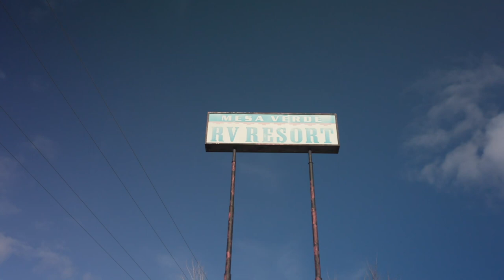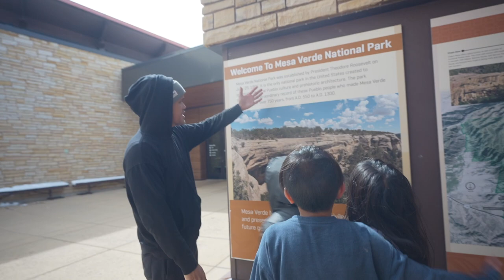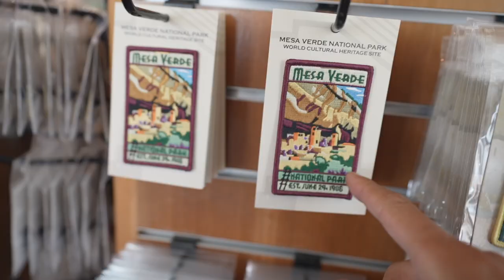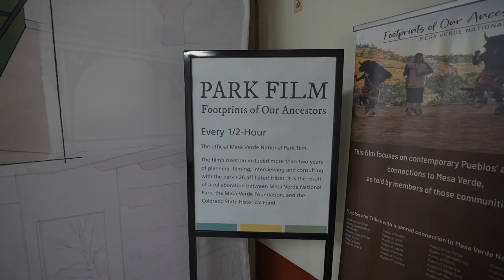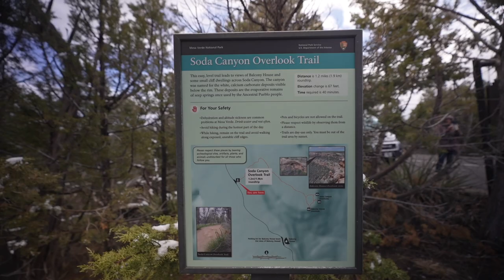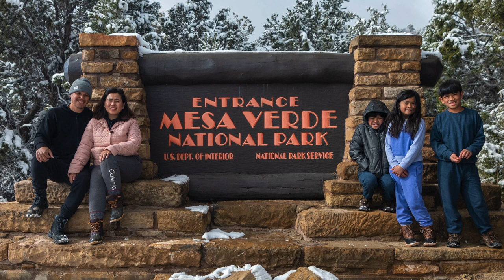Explore Mesa Verde In A Day: Cliff Dwellings And Breathtaking Overlooks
0:00 Intro
0:19 Pranking Mama
0:46 Driving to the Park
1:01 Park is Closed
1:50 Visitors Center
3:01 Morefield Campground
3:21Museum
3:45 Spruce Tree House
3:53 Cliff Palace
4:08 Balcony House
4:38 Photos

CAMERA GEAR

SUPPORT US